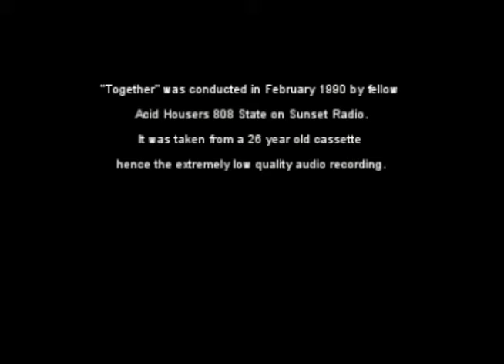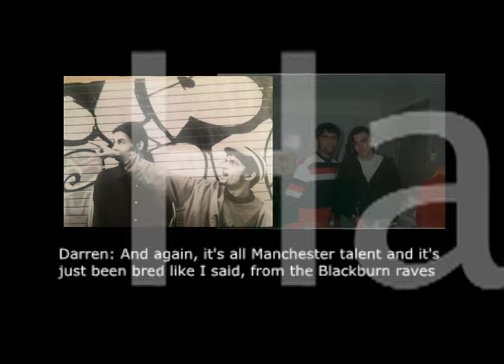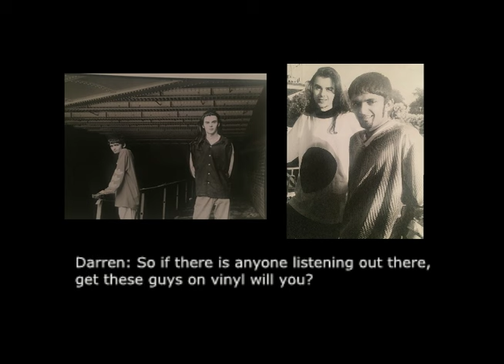808 State Together Hardcore Uproar Sunset Interview with Darren & Andy. February 1990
February 1990...

This is a genuine slice of Acid House history.

This was just days after Jonathan Donaghy and I recorded Hardcore Uproar.

We stormed 808 State's radio show without an invite or even a band name (I'm writing the full story for Iconic Underground Magazine)

I really shouldn't have spoken. Every time I opened my mouth I ballsed it up due to being more nervous than you could possibly imagine having never been on the radio before.

Just days after this was broadcast the track erupted.